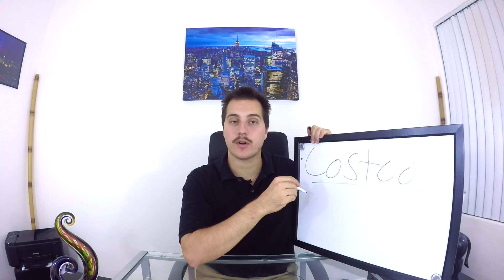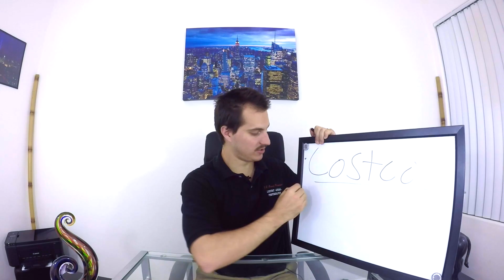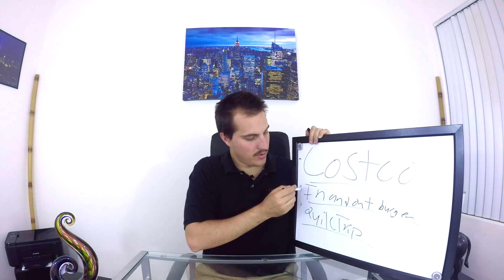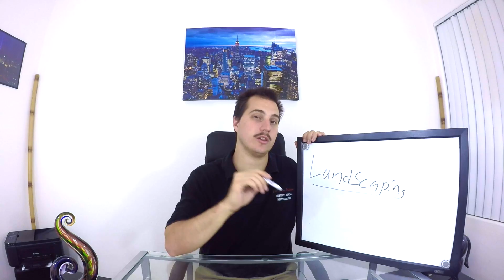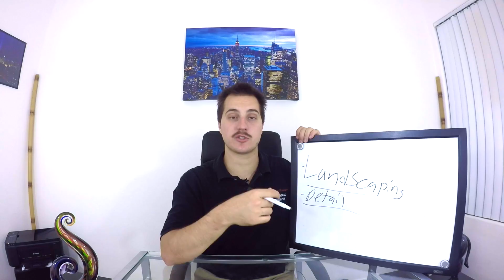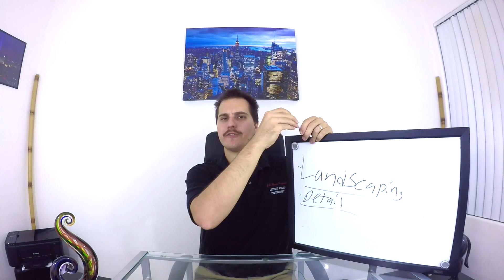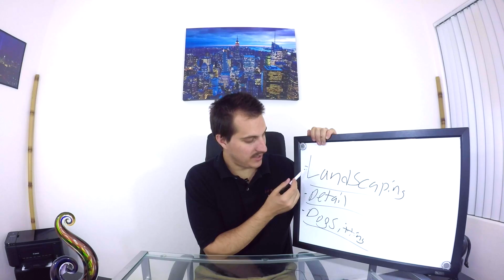Good Jobs for Teenagers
Good jobs for teenagers. Good jobs for 18 year olds. Good jobs for teens.

My favorite book on Investing
My second Favorite book on Investing My favorite book on business My favorite Personal Finance My favorite movie about the stock market My second favorite movie about the stock market My favorite movie about business Awesome Camera I use Professional Microphone I use Nice affordable Tripod I use Bright lighting set I use Laptop I use to Edit Camera I use for professional business photography Drone I use for my Business